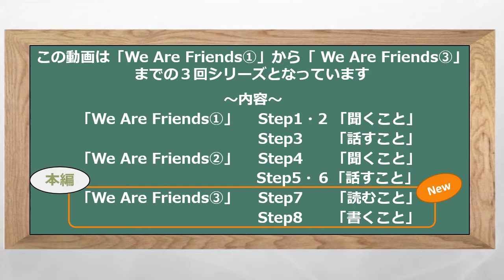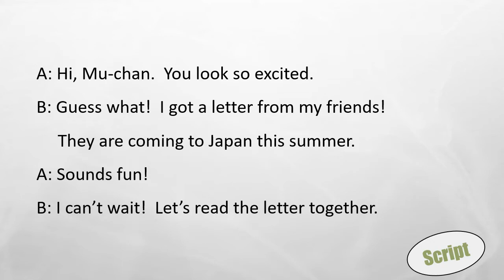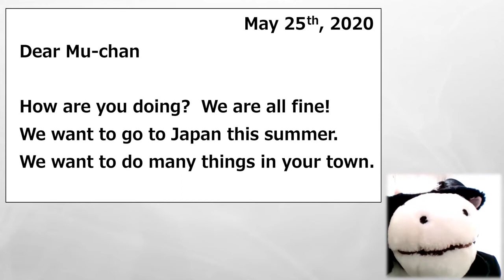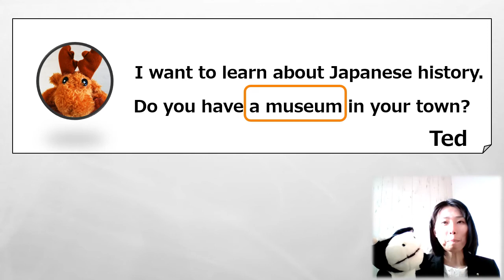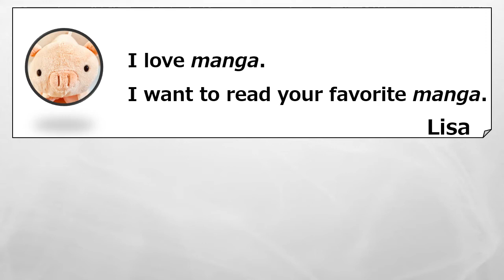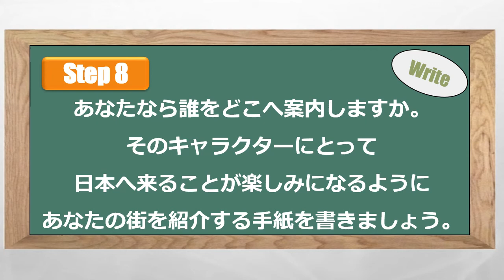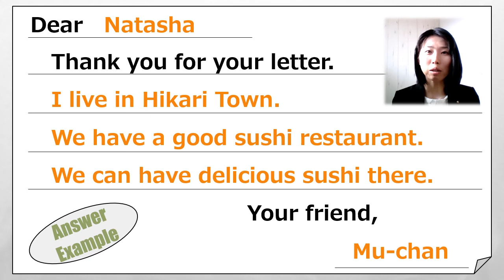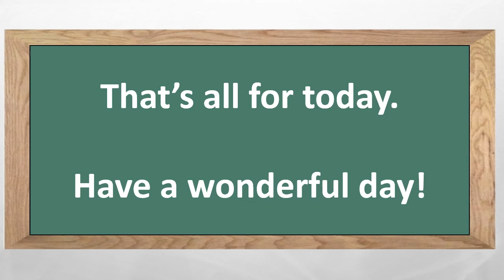中１ 外国語「 We are friends!③」